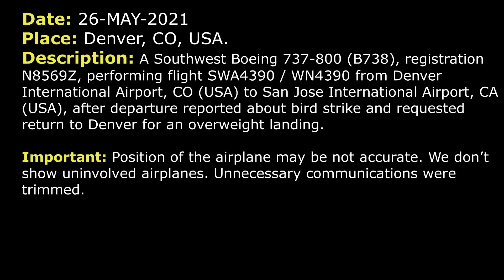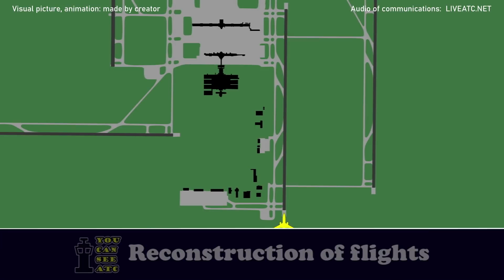“We hit a pretty large bird”. Return to the field | Southwest Boeing 737-800 | Denver, ATC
THIS VIDEO IS A RECONSTRUCTION OF THE FOLLOWING SITUATION IN FLIGHT:

26-MAY-2021.  A Southwest Boeing 737-800 (B738), registration N8569Z, performing flight SWA4390 / WN4390 from Denver International Airport, CO (USA) to San Jose International Airport, CA (USA), after departure reported about bird strike and requested return to Denver for an overweight landing.

SWA4390: Departure, Southwest 4390,7200… Climbing via…
DEPARTURE: Southwest 4390, Denver Departure, radar contact, climb and maintain FL230.
SWA4390: Southwest 4390, we actually need to head back to Denver, we hit a… Looks like a pretty large bird on departure there.
DEPARTURE: Southwest 4390, speed is your discretion and are you able to maintain 8000 or do you wanna go higher?
SWA4390: 8000 would be great.
DEPARTURE: Southwest 4390, maintain 8000 and fly heading 200, if able.
SWA4390: 200 on the heading, climbing to 8000, Southwest 4390.
DEPARTURE: Southwest 4390, turn left heading 180, maintain 8000.
SWA4390: …maintain 8000, Southwest 4390.
DEPARTURE: Southwest 4390, 35L, you can plan vectors for the visual there, 35L. Altimeter is 3000 and X is current.
SWA4390: Southwest 4390, we’ll plan that.
DEPARTURE: Southwest 4390, I don’t know if you’re able, do you have fuel on board and people on board?
SWA4390: Stand by, just a second.
DEPARTURE: Alright, let me know.
DEPARTURE: Southwest 4390, we’re clearing everybody out of 35R out there. You’re number one at 35L. Let me know when you got the field on you left side and when you’re ready to come in.
SWA4390: Okay, 35L and we have 178, that’s 178 souls and fuel is presently… stand by. 18.7, 18.7, for Southwest 4390.
DEPARTURE: You said 178 people?
SWA4390: That’s correct.
DEPARTURE: Got it. 35L, you let me know when you’re ready to go in.
SWA4390: Okay, stand by.
DEPARTURE: Roger.
DEPARTURE: Southwest 4390, just keep me advised of what you need to do.
SWA4390: Southwest 4390.
DEPARTURE: Southwest 4390, I can hold you out there at 8000 or 9000, whatever you need.
SWA4390: We’re working out some performance issues for landing.
DEPARTURE: Okay, no problem. I’ll just keep you at around 8000, Southwest 4390. Turn left heading 080.
SWA4390: Left 080, Southwest 4390. We’re overweight, so we’re just making sure we got it all straight before we come in.
DEPARTURE: Southwest 4390, there will be several targets above you at 9000, going in to 35R. International, just let us know, 35L is still your runway when you need it.
SWA4390: …
SWA4390: Southwest 4390, is ready to turn in.
DEPARTURE: Southwest 4390, 35L, turn left heading 325, intercept the localizer 35L, speed is your discretion.
SWA4390: Our speed, left turn 325 to intercept the localizer 35L, Southwest 3390, 4290, 4390.
DEPARTURE: Roger.
SWA4390: Southwest 4390 has the field.
DEPARTURE: Southwest 4390, the speed is your discretion, cleared visual approach RW 35L.

HOW I DO VIDEOS:
1) I monitor media, airspace, looking for any non-standard, emergency and interesting situation.
2) I find communications of ATC unit for the period of time I need.
3) I take only phrases between air traffic controller and selected flight.
4) I find a flight path of selected aircraft.
5) I make an animation (early couple of videos don’t have animation) of flight path and aircraft, where the aircraft goes on his route.
6) When I edit video I put phrases of communications to specific points in video (in tandem with animation).
7) Together with my comments (voice and text) I edit and make a reconstruction of emergency, non-standard and interesting situation in flight.